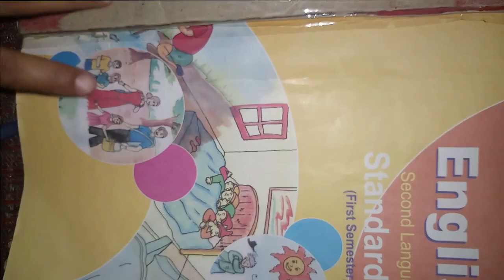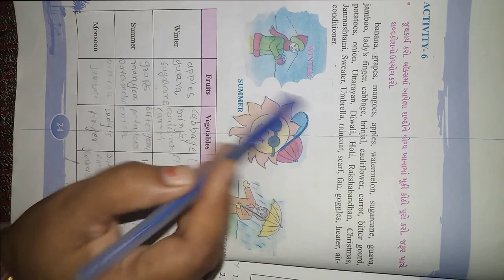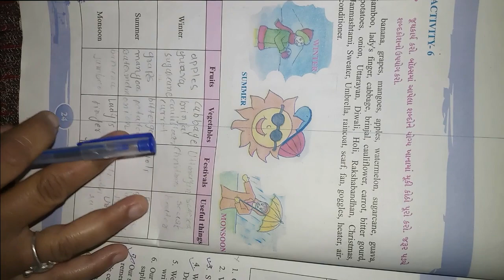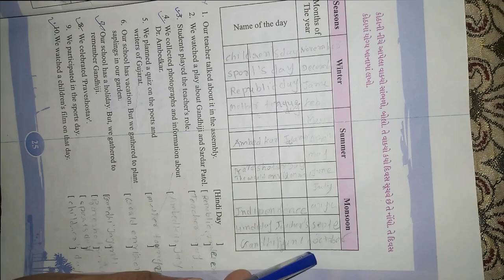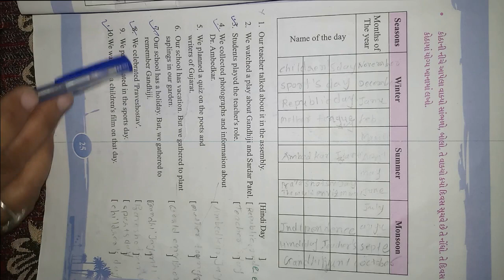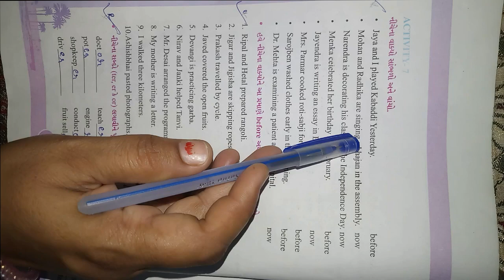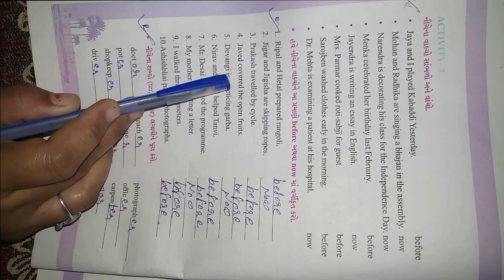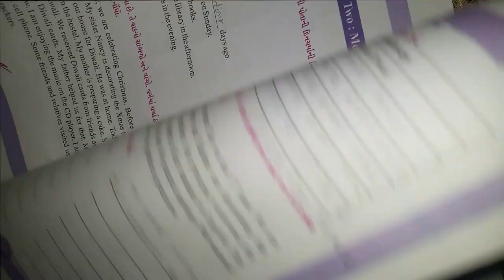ધોરણ ૬ વિષય અંગેજી Unit 2 Two MO Chho Activity 6 & 7